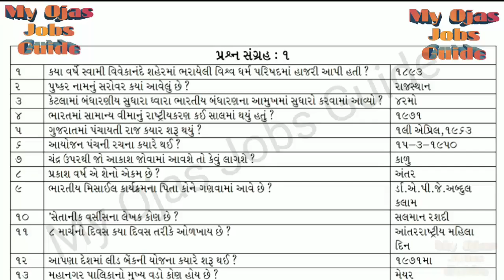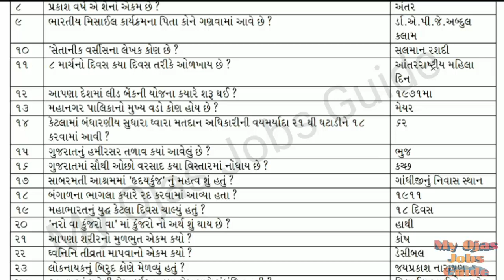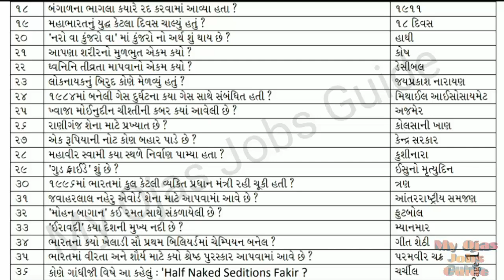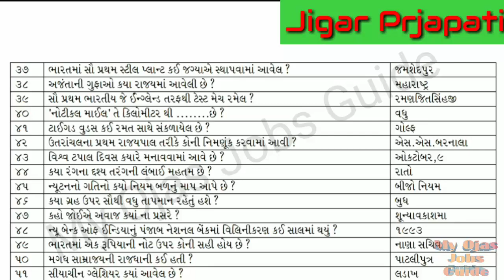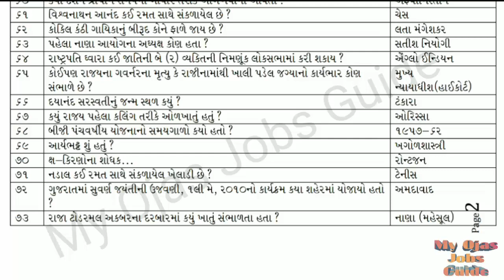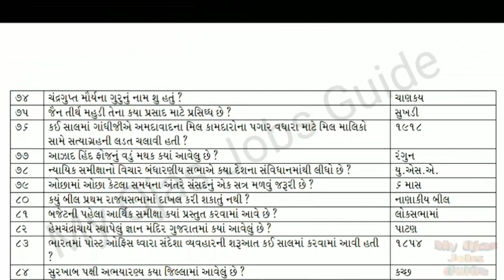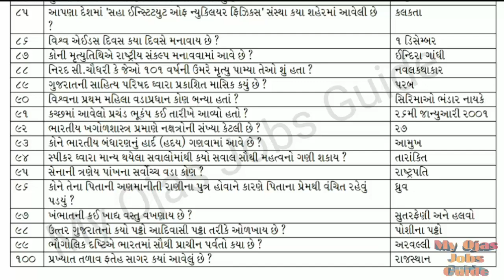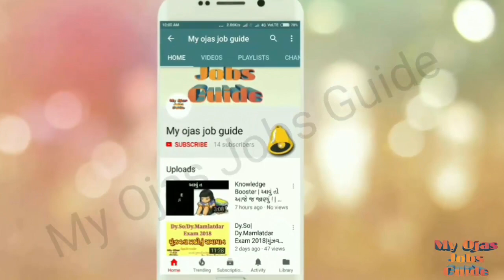GENARAL KNOWLEGE 100 iMP QUESTION FOR જનરલ નોલેજ/TET/TAT/CLERK/BELIFF/સ્પર્ધાત્મક પરીક્ષા માટે #01